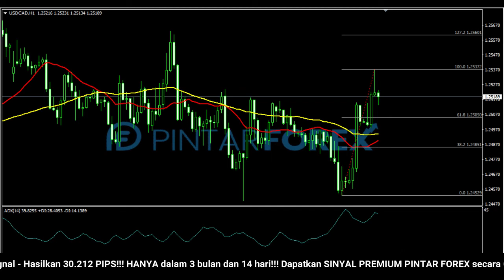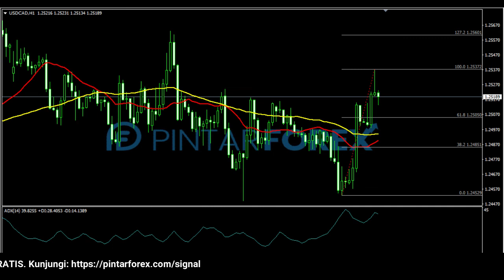🔴 LIVE: Analisa Forex Hari Ini 21 Januari 2022 Hati-Hati Ada Potensi USD-CAD Akan Terkoreksi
"Analisa Forex Hari Ini 21 Januari 2022 Hati-Hati Ada Potensi USD-CAD Akan Terkoreksi